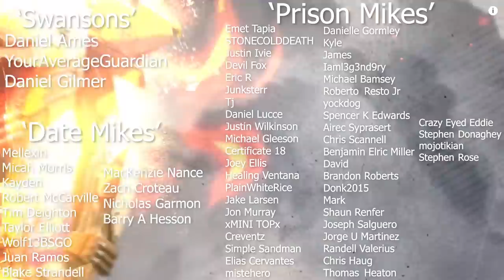State of Crucible 2020 (Something has to Change) | Destiny 2 Season of Dawn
This is a long discussion revolving around the State of Crucible inside of Season of Dawn. These are very concerning things to myself and many dedicated players inside of Destiny 2. Something has to change here.

MUSIC🎵
Blue Wednesday
Sayanora
Daniel Ames
YourAverageGuardian
Daniel Gilmer
Mellexin
Micah Morris
Kayden
Robert McCarville
Tim Deighton
Taylor Elliott
Wolf13BSGO
Juan Ramos
Blake Andrew Strandell
MacKenzie Nance
Zach Croteau
Nicholas Garmon
Barry A Hesson
Emet Tapia
STONECOLDDEATH
Justin Ivie